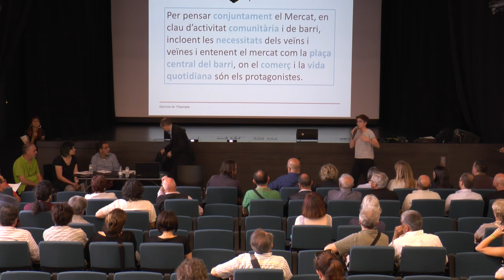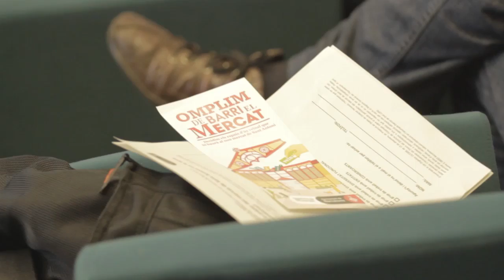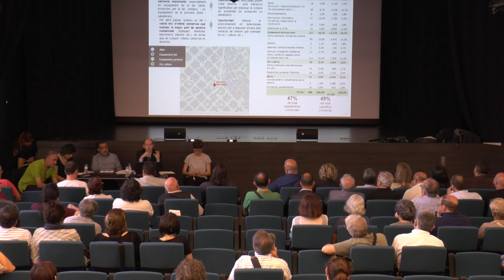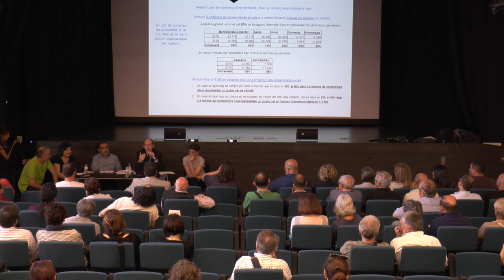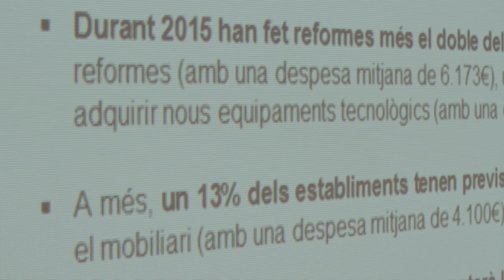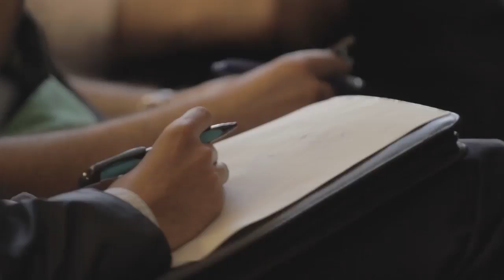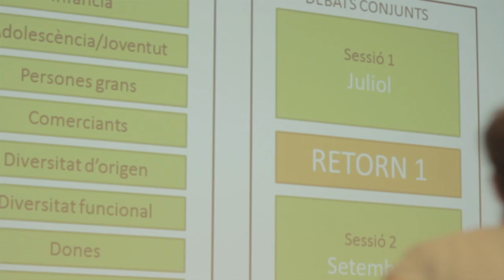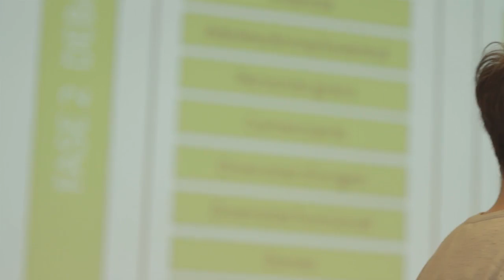Quin model de mercat tindrem a Sant Antoni?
Xerrada el 15 de juny a Calàbria 66, a càrrec de la consellera del barri de Sant Antoni, Eulàlia Corbella, el gerent de l'Institut Municipal de Mercats, Jordi Torrades, i tres representants dels paradistes.